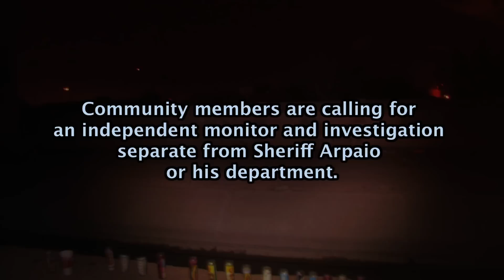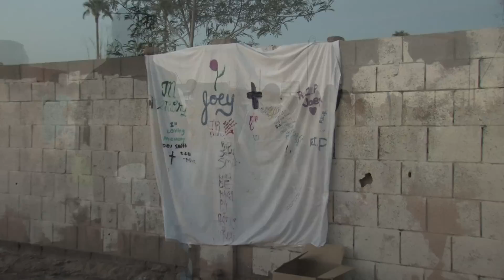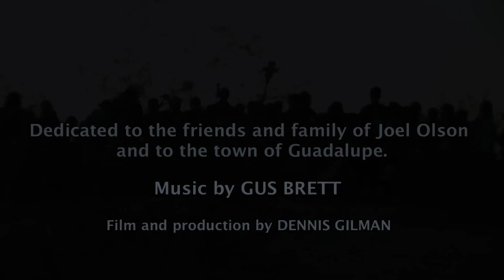Arpaio's Deputy Shoots and Kills 19 year old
On Sept 14, sometime before 8:30 AM a robbery occurred.  Tempe police were called. They chased the suspects who were on foot. They jumped the wall of the canal located on the east side of Guadalupe where Sheriff Arpiao's deputies joined in. There were 2 boys. They were surrounded by Tempe PD and Sheriff's deputies. MCSO's statement claims 19 year old Joel Smith had a knife so they shot him, he was pronounce dead shortly afterward.

While the news covered it as they do most shootings (on a slow news day) the story went away as fast as Arpaio's millions could put out another campaign ad telling us how he serves and protects the lives of horses, dogs and cats.

To the credit of local TV media, they did interview eye witnesses who stated the boy had no knife and was trying to surrender when 2 to 3 bullets were shot from an unnamed MCSO deputy. 19 year old Joel Olson was pronounced dead shortly afterward.

Laws in Arizona give police lots of latitude and protection for killing someone which to me is the real story never addressed.
It's called "kill at will" and thats what law enforcement can and does at its own discretion. Why wasn't a stun gun used isn't even a question the media asked of the sheriff's department.  A few days after the shooting, channel 12/Azcentral released vague info that Joel was charged as a sex offender when he was 15. This ended the story for local media and no one would touch it.

So why am I covering it?

Because cops shouldn't be allowed to take human life at will.  Because all life is precious and when we become so calloused that it becomes expendable and unimportant we become a society suffering from soul sickness. When we write off our greatest resources-our youth-as career criminals because of the color of their skin and the town they are from-we become monsters and have no right to tell any other country how they should conduct themselves.

Just as MCSO failed to mention allegations of an argument between Tempe PD and MCSO sheriff deputies afterward, that info is forgotten while Arpaio's BIRTHER donation money saturates our TV screens with more ad buyouts. Eye witness testimony be damned.

Arpaio's well produced ads are designed to distract the small minds of low information voters, elderly folks afraid of the "brown invasion" or those simply racist and stupid.  These ads actually tell us of Arpaio being kidnapped while no law enforcement agency or news agency ever reported such a tale.

They tell us the wonders of tent city, his self described "concentration camp" while never mentioning the brutal deaths and murders his guards have participated in or the hundred million dollars stolen from jail funding to go to publicity stunts like ineffective and divisive racial profiling sweeps.

Guadalupe, Arizona is a town made up mostly of Mexican and Yaqui people. It is filled with a rich heritage and history and has some of the most wonderful people you could ever hope to meet. It's population is under 6 thousand with an exceptionally large proportion of children under the age of 18-over 60% according to town council member Andrew Sanchez. Sanchez and other's are calling for an outside investigation into this killing as well as an outside monitor of Sheriff Arpaio in Guadalupe. It was Guadalupe's youth that organized the Peace Walk shown in this video. The march occurred on Sunday, a few days after the shooting.